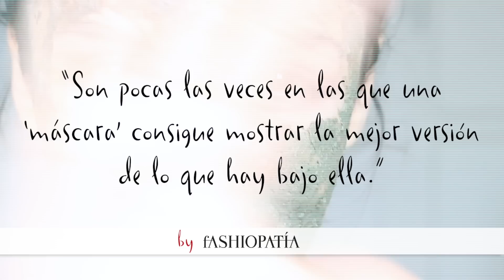Mascarillas verdes caseras: Anti-ACNÉ y Anti-ARRUGAS | DIY Green Face Masks: DETOX and ANTI-AGING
¡Bienvenidos a este tutorial dominguero, queridísimos Fashiópatas!

Aquí os traigo dos tipos de mascarillas específicas para pieles maduras y para pieles jóvenes, ambas hechas con ingredientes verdes naturales.
Cada edad de la piel necesita unos cuidados distintos y específicos y, por eso, he querido haceros este tutorial hoy.
Espero que lo disfrutéis muchísimo, que os sea útil y os haga pasar un ratito entretenido por aquí conmigo.
Gracias por todos vuestros apoyos y os deseo una semana perfecta a todos...
¡MUACCCCCCCCCC!